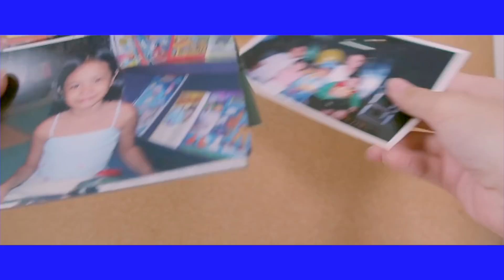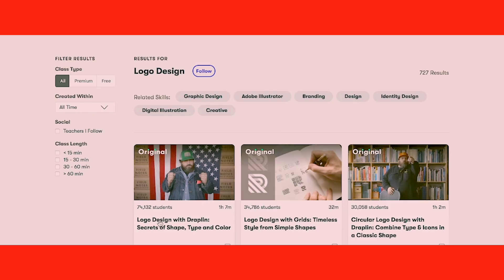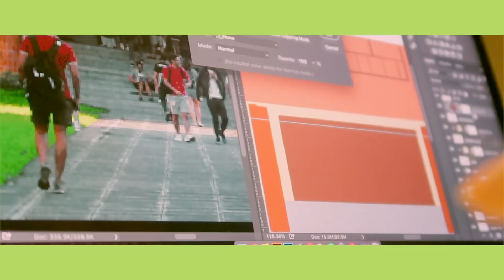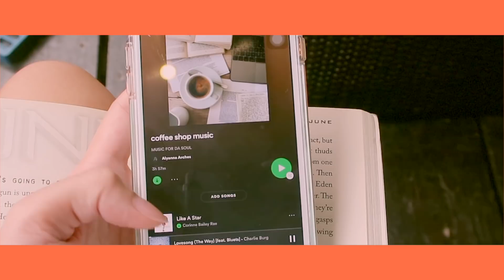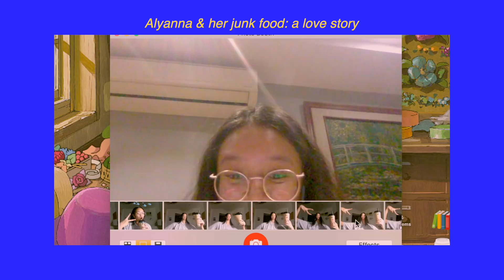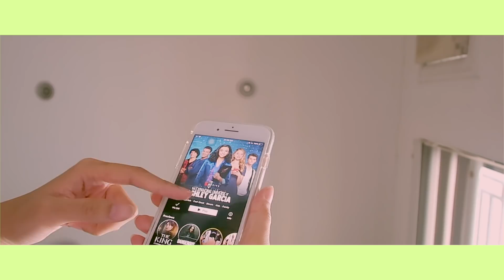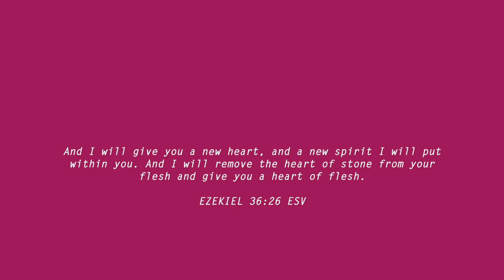🍎 10 things to do in quarantine 🍎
🌈 Mobile games: Animal crossing pocket camp (changed my apple id region to AUS), battlelands

"And I will give you a new heart, and a new spirit I will put within you. And I will remove the heart of stone from your flesh and give you a heart of flesh."
Ezekiel 36:26 ESV

🌈 Ersatz Bossa - John Deley l Bossa Nova Jazz
🌈 Happy Birthday Bossanova - E's Jammy Jams
🌈 10 Things I Hate About You Intro (full) [HD]

--PRODUCTION--
🌈 iphone 8plus